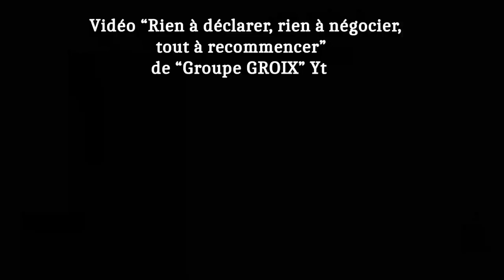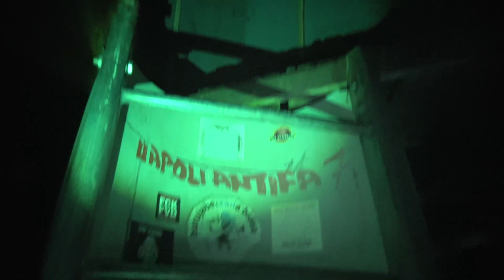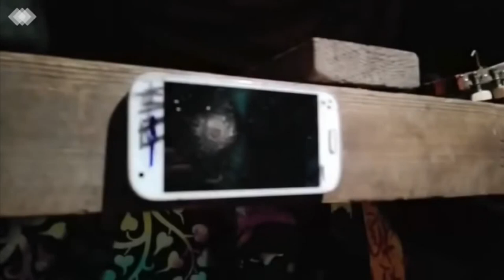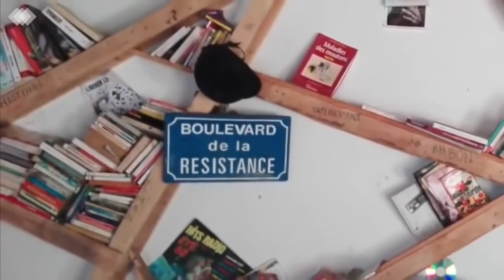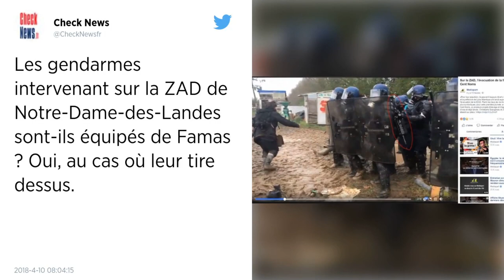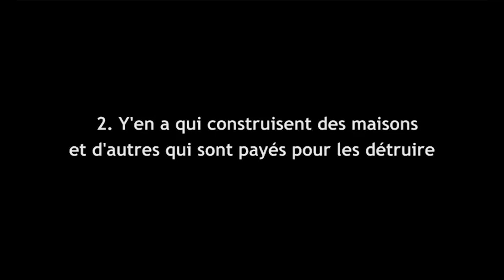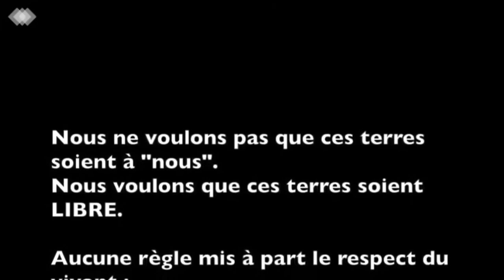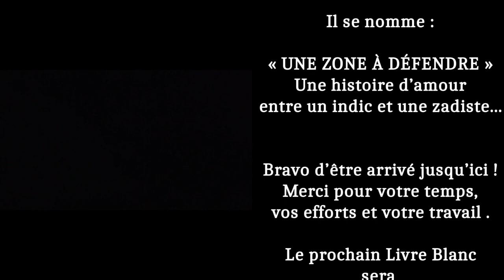ZAD: Zone à défendre ou zone A Défoncer [Partie 3]- LIVRE BLANC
📖 Livre Blanc de type exposé
🔊 Avec @Loutrepoutre
🎨 Illustration : Loutrepoutre
🎧 Podcast issu des soirées en vocal sur le serveur Discord : L'After Thinking

Timecode:
00:00 Les blessures
09:13 Fin de la soirée sur l'after
22:28 Lecture pour donner du sens
31:31 Extraits de divers médias
35:15 l'abandon de l'aéroport c'était flou
42:47 Les 6 points
56:26 Les stratégies de division
60:00 Le souvenir d'une petite victoire
62:51 Le 100m Charpente